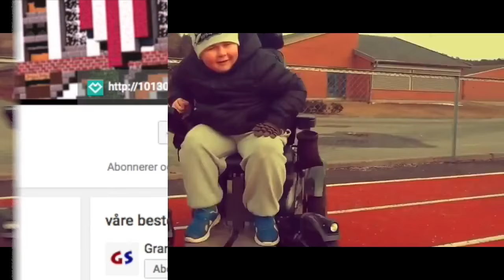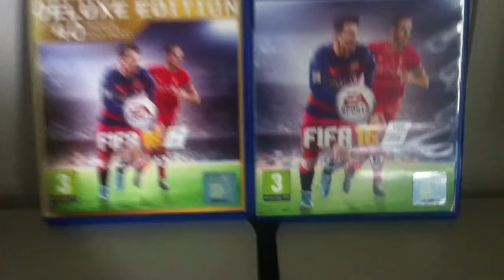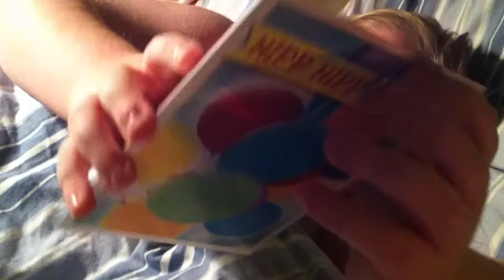2015!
Hei! nå er det bare noen timer igjen av 2015! kos dere med videoen!